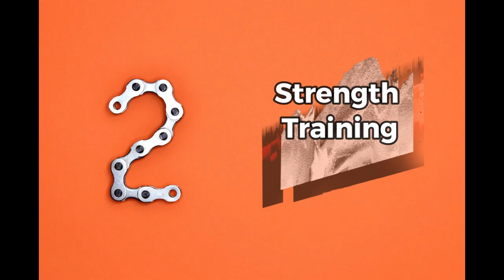Fitness Journey: 5 Beginner Tips for Better Health!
In this video, we're excited to share with you 5 beginner fitness tips that will jumpstart your fitness journey and help you improve your overall health and fitness levels. Whether you're just starting out or looking for some guidance on where to begin, these tips are perfect for you!